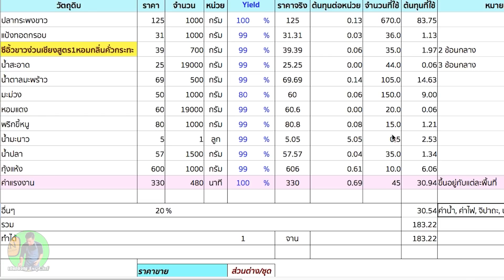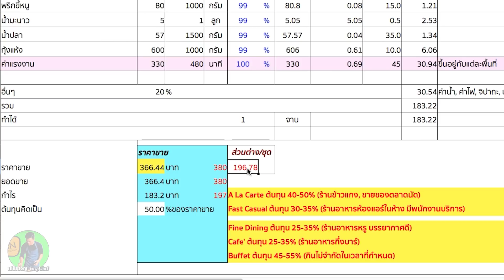ปลากระพงราดซีอิ้วหอมกลิ่นคั่วกระทะ พร้อมคำนวณต้นทุน | เชฟขวัญ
แจกสูตรปลากระพงราดซีอิ้วหอมกลิ่นคั่วกระทะ พร้อมคำนวณต้นทุน

ปลากระพงราดซีอิ้ว
ปลากระพง 1 ตัว (670 กรัม)
แป้งทอดกรอบ 2 ช้อนโต๊ะ (36 กรัม)
ซีอิ้วขาวง่วนเชียงหอมกลิ่นคั่วกระทะ 3 ช้อนโต๊ะ(35 กรัม)
น้ำ 3 ช้อนโต๊ะ (44 กรัม)
น้ำตาลปี๊บ  ช้อน (80 กรัม)

น้ำยำ
มะม่วงเปรียว ตามชอบ
หอมแดง 2 หัว (20 กรัม)
พริกขี้หนูซอย 15 เม็ด (15 กรัม)
น้ำตาลมะพร้าว 1.5 ช้อนโต๊ะ (25 กรัม)
น้ำมะนาว 1/2 ช้อนโต๊ะ (6 กรัม)
น้ำปลา 2.5 ช้อนโต๊ะ (35 กรัม)
กุ้งแห้งแช่น้ำ (10 กรัม)

เพื่อไม่พลาดคลิปใหม่ๆ